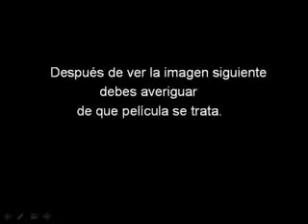ADIVINA LA PELICULA